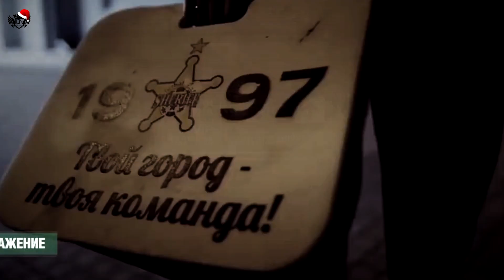ZIGUY BADIBANGA●Young Talent●SKILLS & GOALS 2016/17!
ZIGUY BADIBANGA - One of the best players of National Division(Moldova)
Team - Sheriff Tiraspol.
I0N F00TBALL team.ENJOY!